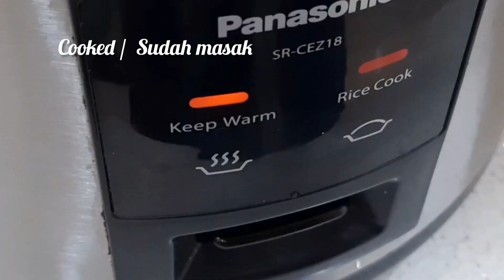Easy Mint Pulao / Pudina Pulao / Nasi Pudina / புதினா புலாவ் / Pudina rice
Easy Mint Pulao/ Pudina Pulao/ Nasi Pudina
Cara Paling Mudah dan sedap. Hidangkan dengan ayam, kambing dan atau kegemaran anda

Good day cooking enthusiats 👋🏽! I'm Thana founder of this channel. First of all, I would like to thank you for checking out my channel & recipes 💓 I encourage all to try out these recipes tested by me (Momma T 😉)
Also, feel free to drop in comments & feedbacks which will help me grow and I can reach you guys with more recipes that will keep your tummies Full.

Cara Paling Mudah dan sedasp. Hidangkan dengan ayam, kambing dan atau kegemaran anda

Mint Pulao/ Pudina Pulao / Nasi Pudina
Tasty and eaay way of making Pulao / Pudina rice. Serve with any of your favourite sides

Ingredients
3 cup Basmati rice
2 tbsp oil + 2 tbsp ghee
8 to 10 pieces cashewnuts
2 big onion sliced
1 tbsp ginger garlic paste
2 green chili slited
1 cup chopped mint / Pudina
2 cup coconut 🥥 milk
2 1/2 cup water
Salt to taste
(A)
1 bay leaf
1 cinnamon stick
1 star Anise
4 cardamon
4 cloves
1/2 tsp blackpepper corn

Method
*Wash and soaked rice for 15 minutes
*In a pan heat with oil and ghee, fry the cashewnuts and set a side.
In a same pan, add in ingredients ( A), Follow by onions. Saute till browning, next add in ginger garlic paste and saute for a minute.
*Add in green chili and mint leaves, saute for a minute. Now add in soaked Basmati Rice, combine well.
*Add in coconut 🥥 milk, water and salt. Combine well and transfer into electric ricecooker to cook further.
*Once cooked, mix well and add in fried cashewnuts.
NOTE..
* You can cook this rice with oil or ghee
*Ghee is optional
*Or mix both